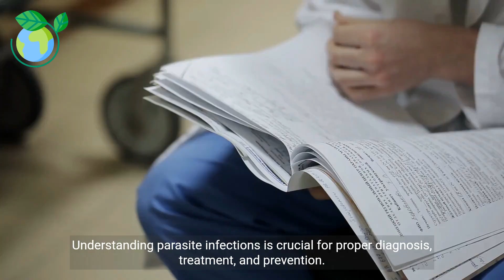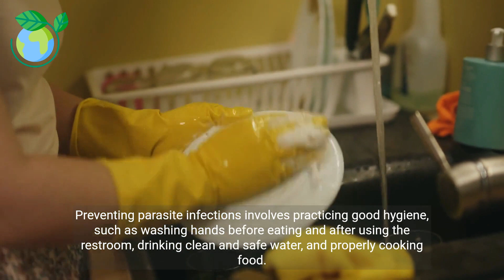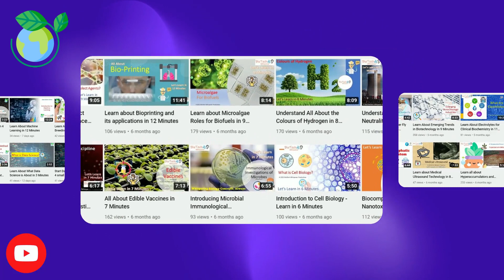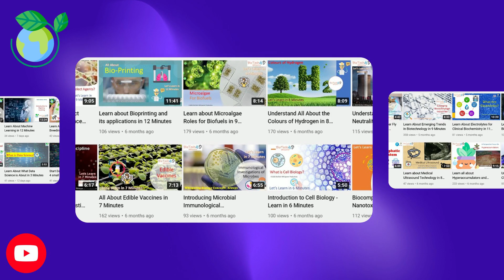Understanding Parasite Infections Causes, Symptoms, Treatment, and Prevention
Learn about parasite infections, their causes, symptoms, treatment options, and prevention methods in this educational video.